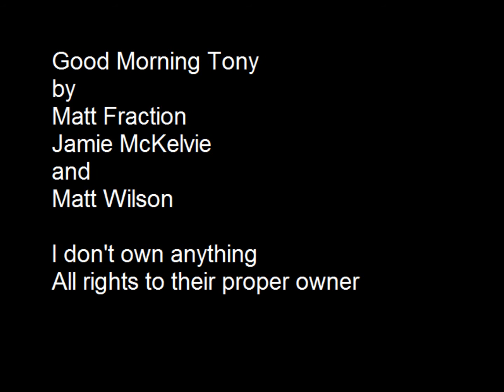Good Morning Tony ( an Iron-Man short-clip)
A little clip i builded from the short comic that was in Invincible Iron Man 33.